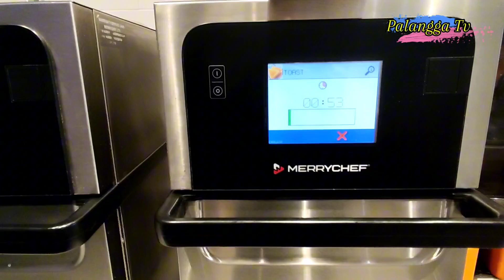Pinoy OFW Sa Bansang Saudi Arabia 🇸🇦 ( Trabaho ko Dito sa Saudi )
Buhay Pinoy OFW Sa Bansang Saudi Arabia 🇸🇦 Eto po Ang Aking Trabaho Dito...All Around po kame🥰🥰 pero Masaya